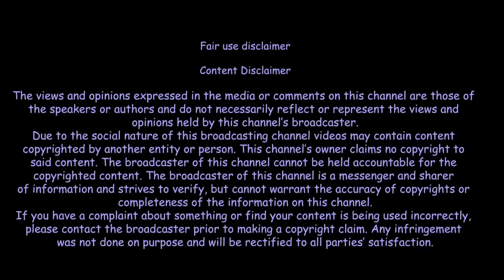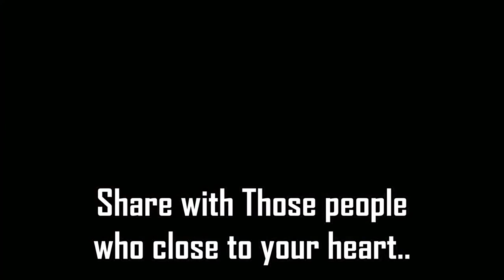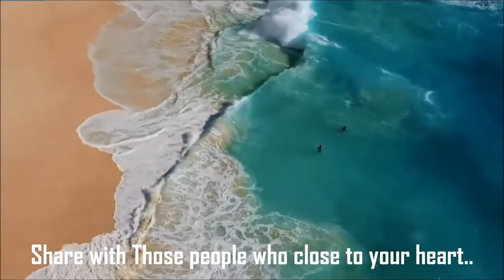Belief to reach our goal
Motivational videos
Reach to our goals
Remains happy
Be a good friend with all